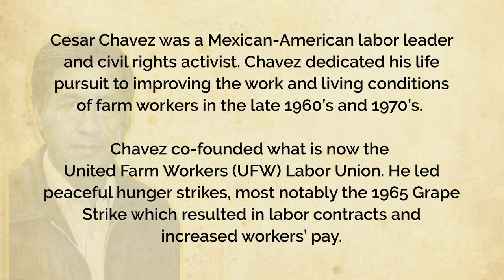Hispanic Heritage Month Spotlight: Cesar Chavez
Celebrate Hispanic Heritage Month with the men and women who made significant contributions in American and world history.  Today we feature Cesar Chavez.

Cesar Chavez was a Mexican-American labor leader and civil rights activist.  Chavez founded the United Farm Workers Labor Union (UFW) to improve the work and living conditions of farm workers in the 1960’s and 1970’s.